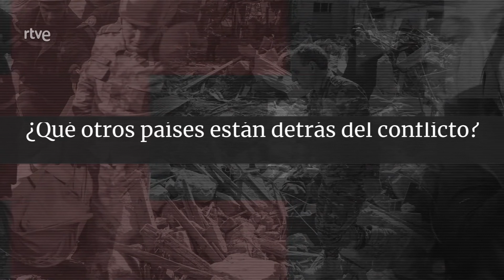Armenia / Azerbaiyán : ALTO KARABAJ, ¿DE CONFLICTO TERRITORIAL A GUERRA RELIGIOSA?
Cabe esperar que la comunidad internacional decida intervenir de una vez para detener este larvado conflicto que ya empieza a ser un frente de persecución religiosa
El renacido conflicto entre las repúblicas de Armenia y Azerbaiyán en torno al territorio autónomo del Alto Karabaj adquiere cada día más un peligroso perfil de guerra religiosa. Estos días, el representante ante la Santa Sede de la Iglesia Apostólica de Armenia en Europa, el arzobispo Barsamián, ha denunciado en Roma un deliberado y planificado ataque de las fuerzas armadas de Azerbaiyán contra la catedral del Santísimo Salvador de Artsaj, en la ciudad de Shushi, causando estragos considerables en el edificio. Recuerda el prelado armenio que entre 1998 y 2005, como resultado de la política azerí de destruir el patrimonio cultural y religioso cristiano, más de diez mil monumentos y símbolos religiosos fueron arrasadas para borrar la presencia armenia, tanto en el propio Azerbaiyán como en Karabaj.
Denuncia también que los dirigentes azeríes, apoyados por fuerzas mercenarias movilizadas por Turquía en el marco de su alianza político-religiosa, han actuado como una organización terrorista con continuos ataques al patrimonio cultural cristiano. De momento, de nada ha servido la tregua pactada en Moscú entre las fuerzas enfrentadas, que saltó por los aires minutos después de su entrada en vigor, este pasado domingo. Cabe esperar que la comunidad internacional decida intervenir de una vez para detener este larvado conflicto que ya empieza a rebasar la vieja disputa territorial para convertirse en un nuevo frente de persecución religiosa, que en las mentes de la población armenia evoca el terrible genocidio de 1915, por el que Turquía no ha asumido ninguna responsabilidad